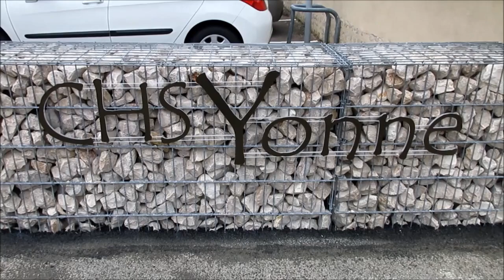La retraite à 64 ans c'est non, Auxerre Acte 11 - cortège spontané 01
La retraite à 64 ans c'est non, Auxerre Acte 11
Cortège spontanée pour rejoindre la manifestation officielle depuis le CHS d'Auxerre, le jeudi 6 avril 2023

Prochaines dates :
jeudi 6 avril - info à venir.